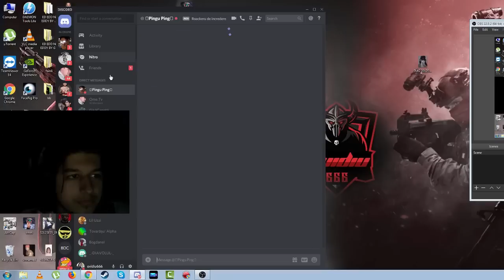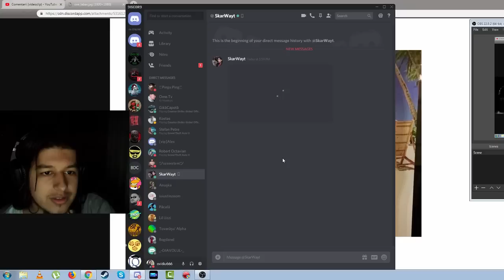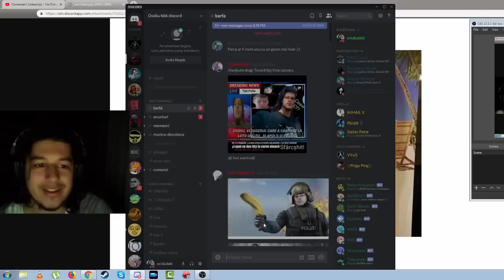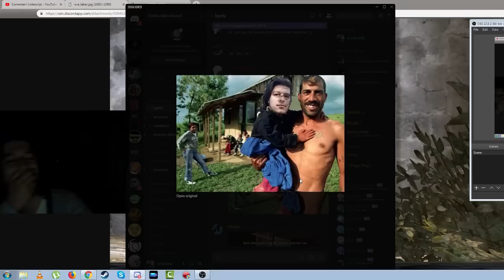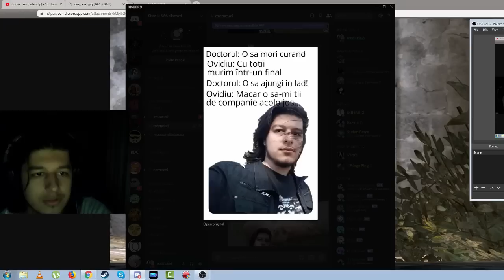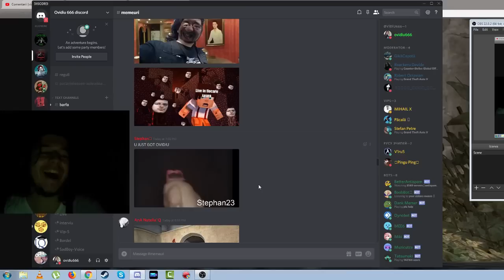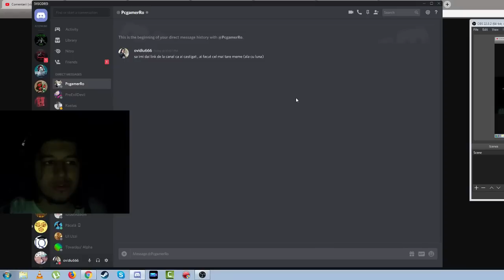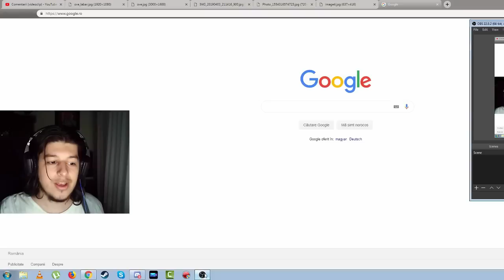Cele mai tari meme-uri